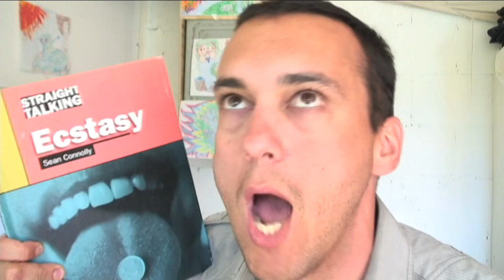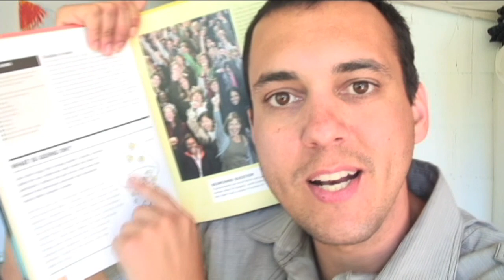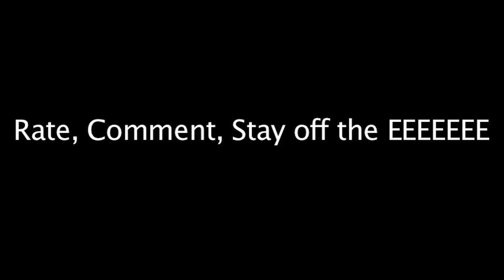Ecstasy: what you need to know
Close to everything you need to know before you start taking it recreationally